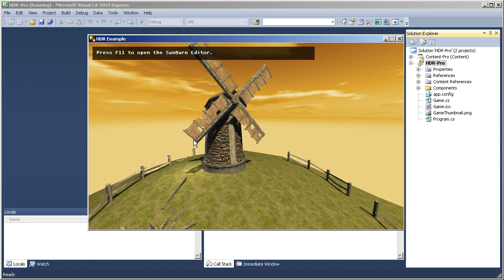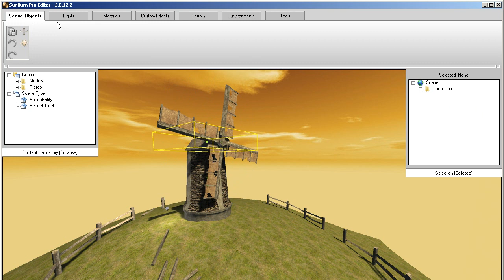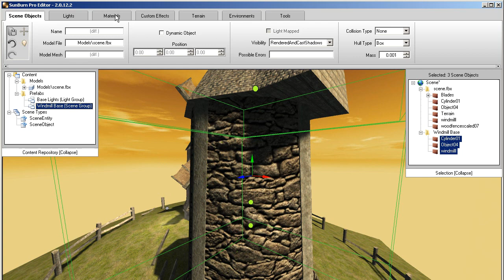SunBurn Editor Tutorial 1 - Introduction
This is a preview of Synapse Gaming's upcoming video documentation series that will focus on using SunBurn and the editor to create your games. These videos are for you so don't be shy and tell us what you think or what you would like to see covered.